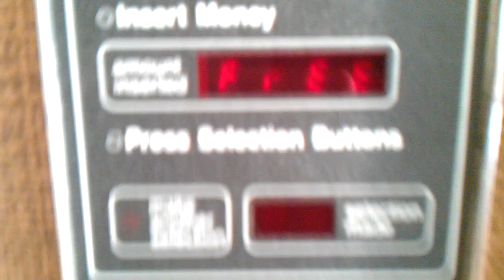vending machine loaded with books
this video was filmed 3 days ago at my local mall here is a older snack machine  not familiar with the names of these vending machines so dont be bashin me in the comments leave a like good comment down below haters i really dont care what u think im gonna keep on posting